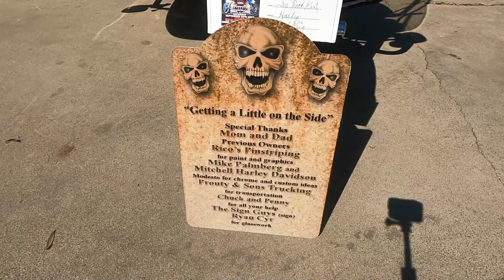SOUL BROTHERS MC CAR AND BIKE SHOW MERCED CA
In this episode I was hired to play harmonica in a band that tributes the famous bad WAR (Low Rider fame) the band is called RAW. at the Soul Brothers MC Merced CA Chapter.  Car and Bike show. There were some great Low riders here and  a few with hydraulics.  theres also a short perfomance of the RAW band War Tribute band. a lot of fun here!